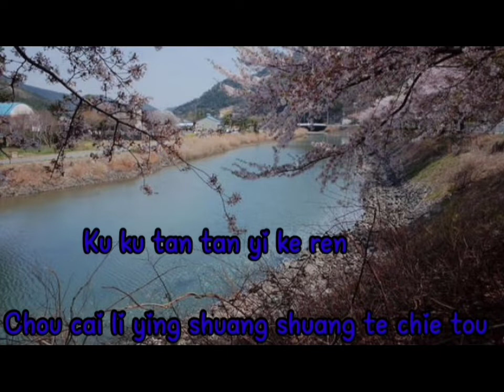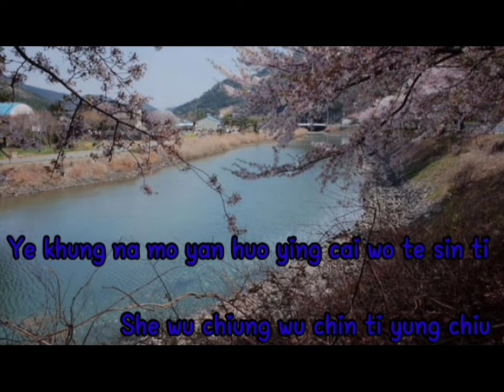Yan Huo - Nicky Wu - Vocal with Lyric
Mohon dukungannya untuk channel ini ya ☺️